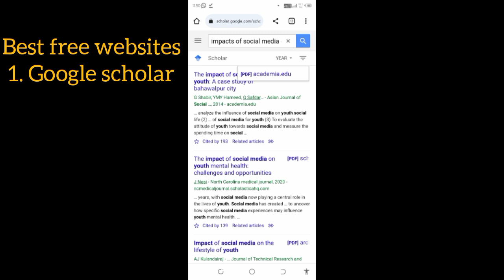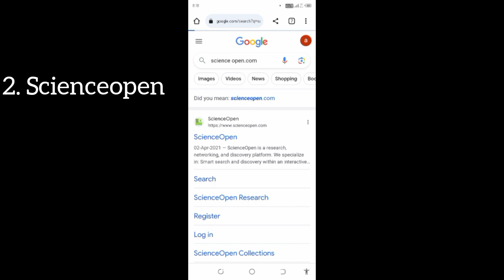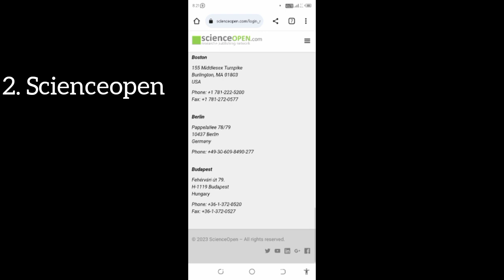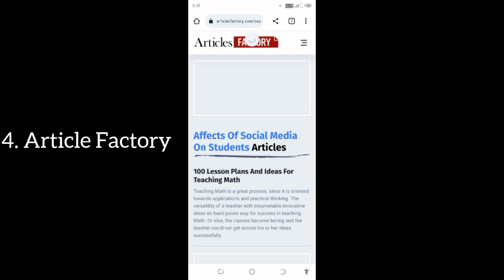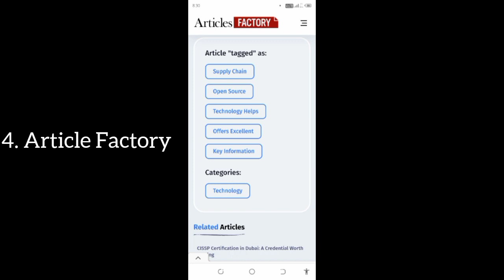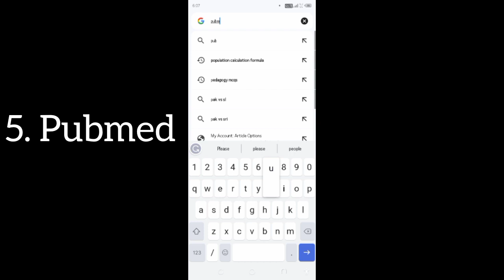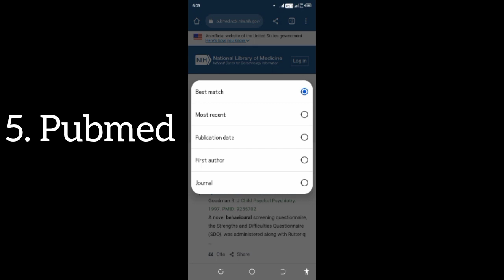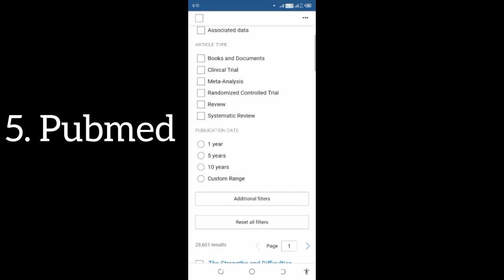How to find/download research articles free from Schi-Hub | Best Free Websites For Search Article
About video
Asslaam 0 alaikum! If you are researcher,  you need to read research papers/ articles must.
Today in this video i will share some free of cost website to search and download research articles.

Online Teaching For All